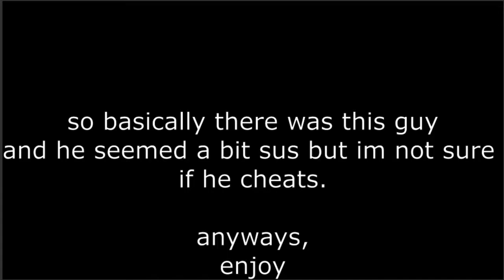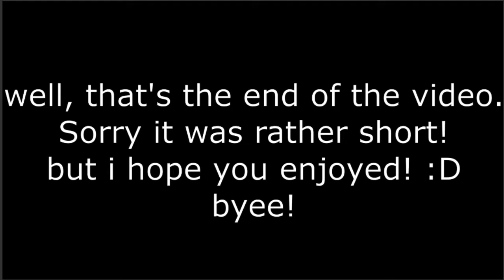This guy may be hacking... but i dont know.. (ROBLOX ARSENAL)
Oml, Sorry for the horrible quality :(